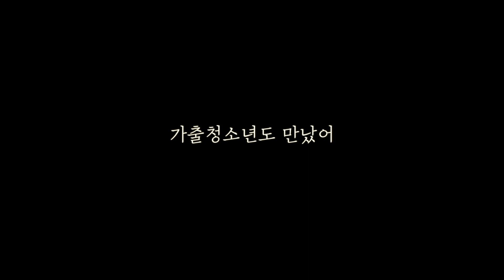단편영화 출가 예고편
WINK STUDIO
이경선X추연우
남양주 청소년 꿈의학교
케이메카 연기학원